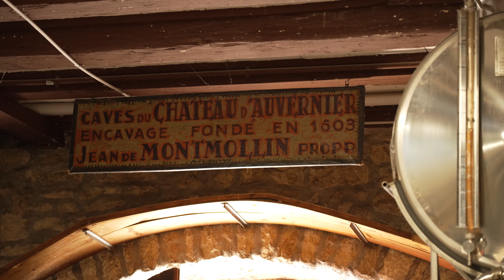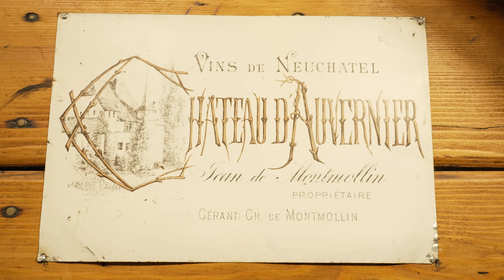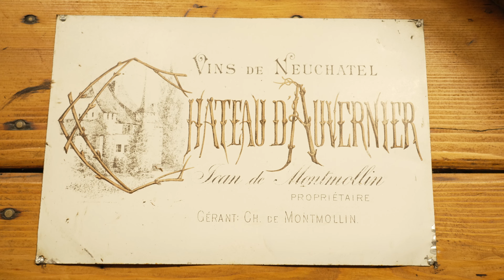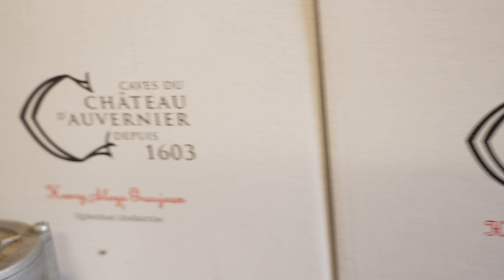Visages des vins suisses by VINEA : à la rencontre d'Henry Grosjean du Domaine Château d'Auvernier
Il y a près de 400 ans, depuis 1603, que le Château d’Auvernier est un bien de famille et que son encavage élève des vins vendus tant en Suisse qu’à l’étranger.

Capitaines au service de France, de Savoie et des Provinces-Unies, gouverneurs de la principauté de Neuchâtel, chambellan du roi de Prusse et ami de Jean-Jacques Rousseau, conseillers d’Etat se sont succédés sans que jamais le vin ne cesse d’être l’âme et la raison du Château.

Il est dans l’esprit des Caves du Château d’Auvernier d’assumer la pérennité de cette tradition.

Propos recueillis par Fabienne Bruttin - Directrice VINEA